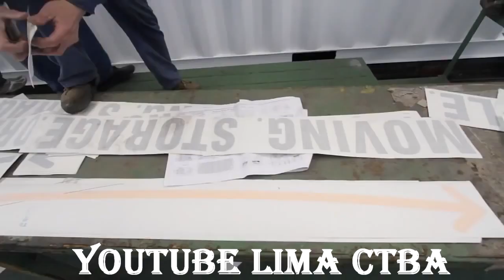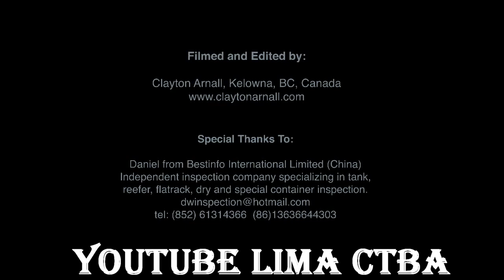COMO É FABRICADO UM CONTAINER E TESTE DE DURABILIDADE + LIMA CTBA